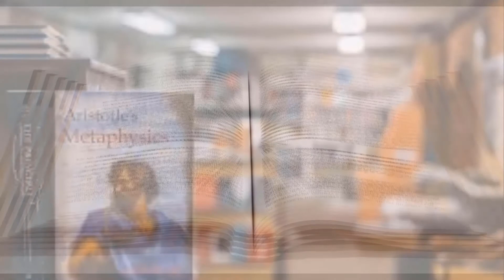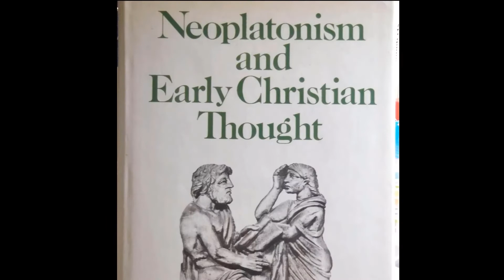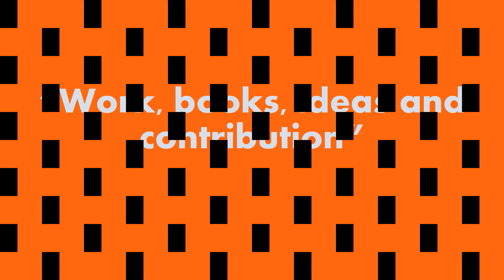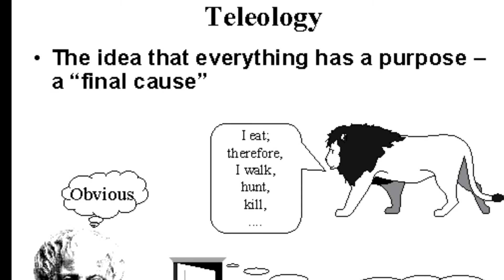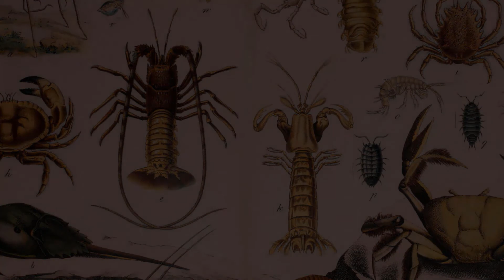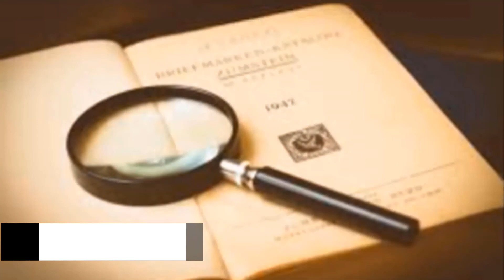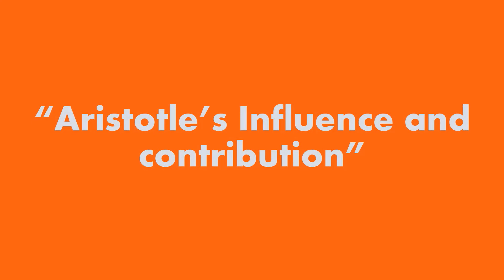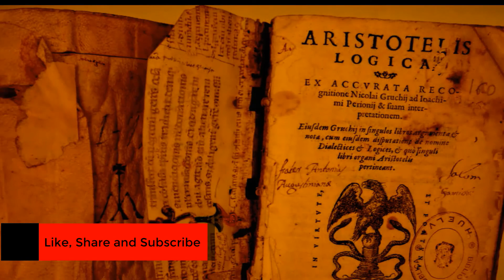Who was Aristotle? The First Teacher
Aristotle (384–322 BC) was a Greek philosopher and scientist who made significant contributions to various fields, including philosophy, logic, ethics, metaphysics, biology, and political theory. He was a student of Plato and the teacher of Alexander the Great, and his works have had a profound and lasting impact on Western thought.

Here are some key aspects of Aristotle's philosophy:

Metaphysics: Aristotle's metaphysics explores the nature of reality, being, and existence. He argued that everything in the universe is composed of matter and form. Matter represents the potential or material aspect of an object, while form is its essence or defining characteristic. According to Aristotle, the ultimate goal of all things is to actualize their potential and achieve their proper form.

Teleology: Aristotle believed in teleology, the idea that everything in nature has a purpose or goal. He argued that natural objects, including living organisms, strive to fulfill their inherent purposes. For example, the acorn's purpose is to become an oak tree. Aristotle's teleological view contrasts with the mechanistic view of the natural world found in modern science.

Ethics and Virtue Theory: Aristotle's ethical theory centers around the concept of eudaimonia, often translated as "flourishing" or "the good life." He argued that the highest good for humans is to live virtuously and achieve eudaimonia. Virtues are qualities of character that enable individuals to live well, such as courage, justice, and wisdom. Aristotle emphasized the importance of finding a balance between extremes, advocating for the golden mean.

Logic: Aristotle is known as the founder of formal logic. His work in logic, particularly in his book "Organon," laid the foundation for deductive reasoning. Aristotle developed a system of syllogistic logic, which involves drawing valid conclusions from given premises using categorical propositions. His logical framework remained influential until the advent of modern symbolic logic.

Politics: Aristotle's political philosophy examines the nature and organization of the state. He believed that humans are political animals who naturally form communities for the sake of living well. According to Aristotle, the ideal form of government is a constitutional one, where power is shared by a virtuous middle class. He classified different types of governments, including monarchy, aristocracy, and democracy, and discussed their strengths and weaknesses.

These are just a few key aspects of Aristotle's philosophy. His works cover a wide range of topics, and his ideas continue to be studied and debated by philosophers and scholars today.